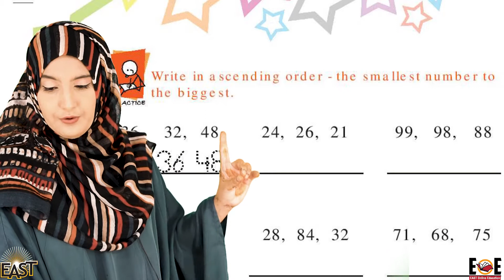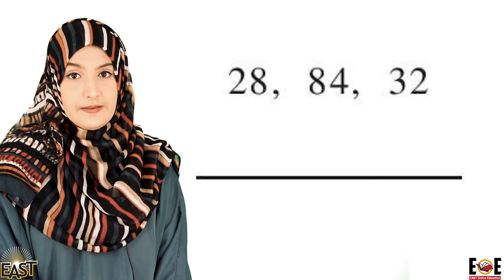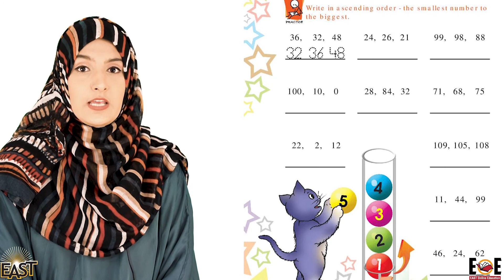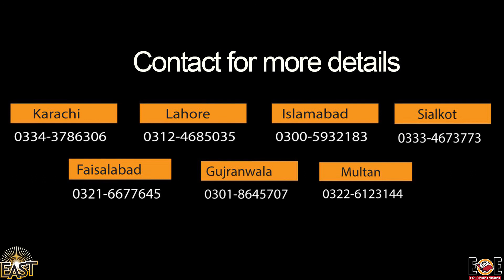Class 1 School Day 085 Math Chapter 2 Revision